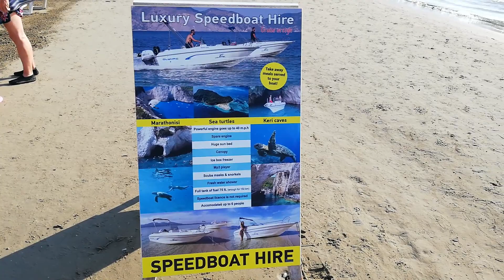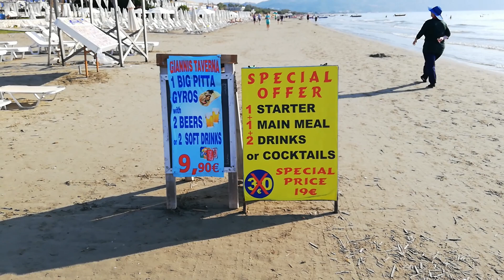The beach in Laganas în the morning at 9 o'clock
Zakynthos island